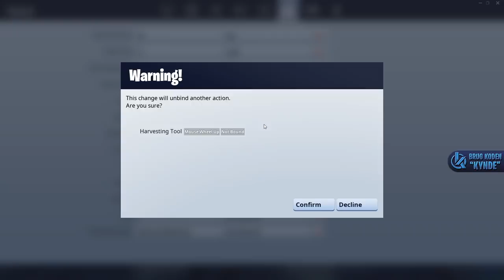DEATHRUN OG SQUADS! - Dansk Fortnite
I dag prøver jeg cizzorz deathrun bane, samt spiller en masse squads :D

Support-a-Creator-kode: Kynde